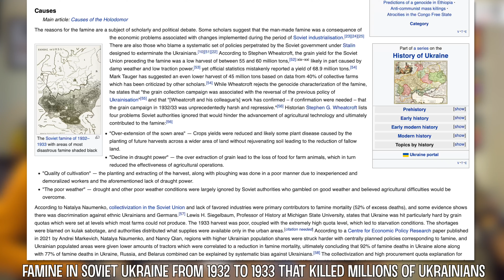The Paradox | Torq & Fire Podcast Ep. 37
Torq & Fire is an Unscripted podcast where Komal Taya & Ashish Ranjan discuss general topics. Today's Topics of Discussion are:
Intro 0:00
1. Social Media Depression 6:29
2. Measures of Success 18:09
3. French Revolution was dumb 32:28
4. Russian Revolution was dumb 36:16
5. Nowadays 43:22
Komal Taya, Instagram:  komal_fire
🎥 Ashish's Youtube Channels:
Suggest topics for future podcasts in the comment section
⽴ Mike Stand/ Boom Arm
〄 XLR Cable:
🎚 Audio Interface
🥋 Bruce Lee Figurine
💻 Laptop: Lenovo Legion Y540
🖥 Edited on: Apple Macbook Air M1
📟 Digital Table Clock
📸 Camera Used for Recording
Something Missing? Comment down in the Comment Section. Will Answer